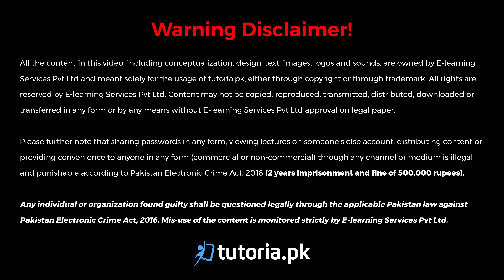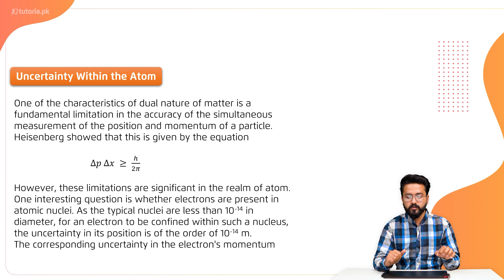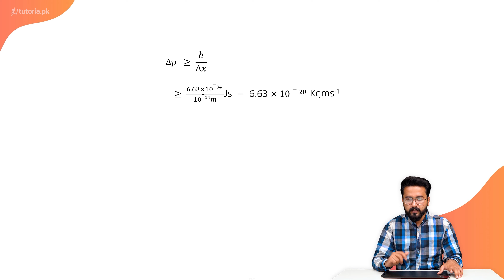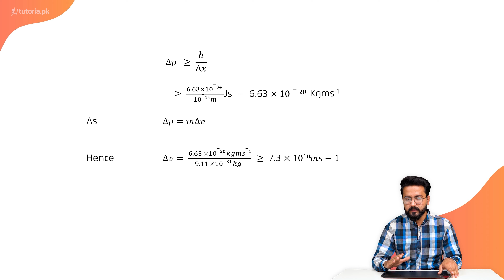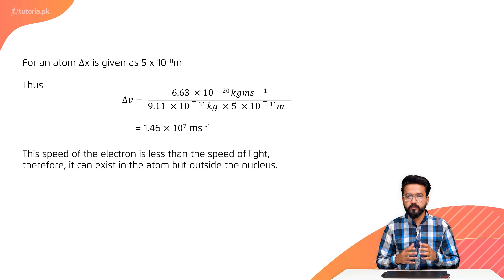Physics Class 12 | Punjab Board | Ch 9 | Topic 2.1 | Uncertainty Within the Atom | tutoria.pk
Let’s take a look at the Chapter 9 of Physics of Grade 12 Punjab Board “Atomic Spectra”.

Learn about the atomic spectra and its fundamental properties. The lecture covers Bohr model of Hydrogen atom with Energy level diagram.

In this video, you will study Physics Grade 12 Punjab Board Chapter 9 Topic 1 "Uncertainty Within the Atom" by instructor Usama Bin Qamar.